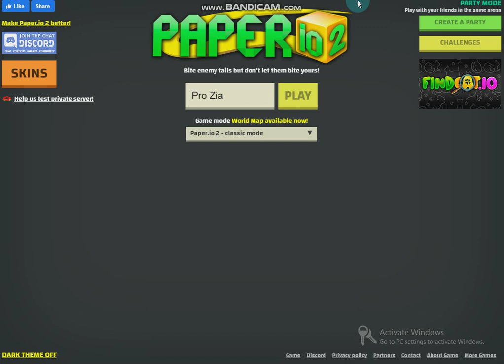1 Tɪᴍᴇ Pʟᴀʏɪɴɢ Pᴀᴘᴇʀ.ɪᴏ 2 Wʀᴏsᴛ Lᴀɢɢ Bᴜᴛ Dᴏɴ'ᴛ Wᴏʀʀʏ ɪ ᴀᴍ Pʀᴏ ɪɴ Pᴀᴘᴇʀ.ɪᴏ 2 Aᴛ Fɪʀsᴛ ɪ ᴋɪʟʟ 8 ᴘʀᴏ's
Pro Playing